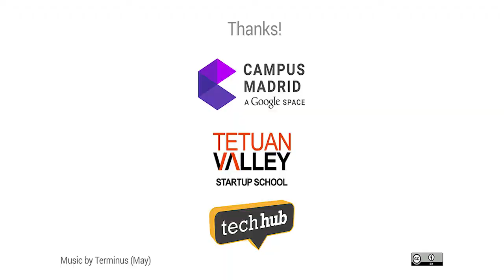Opening Party Campus Madrid